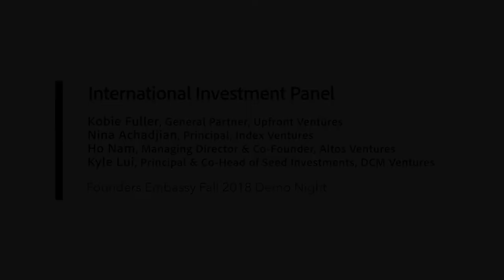Founders Embassy Fall 2018 Demo Night Investor Panel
Founders Embassy's Fall 2018 Demo Night was held on November 13th at Covo in downtown San Francisco.

In addition to on-stage pitches by our founders, we hosted a panel on Investing in International Entrepreneurs. Speakers included:
Kobie Fuller, General Partner at Upfront Ventures, Nina Achadjian, Principal at Index Ventures, Ho Nam, Co-Founder & Managing Partner at Altos Ventures and our moderator, Kyle Lui, Principal at DCM Ventures.